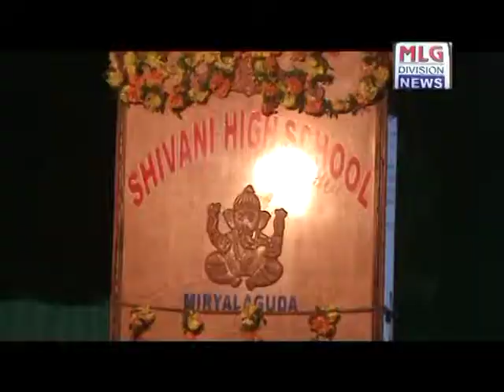వైభవంగా శివాని టెక్నోస్కూల్ వార్షికోత్సవం .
SITICABEL BHASKAR NEWS